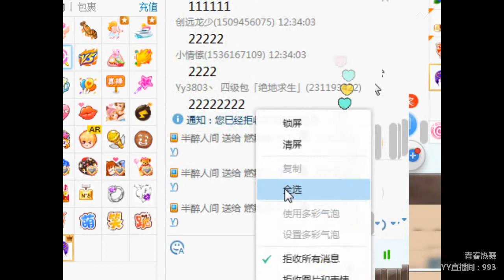YY LIVE 燃舞蹈 甜7 - 《燃舞蹈》（Artist・Sing・Music・Dance・Instrument・Talent Shows・DJ・KPOP・Remix・LIVE)